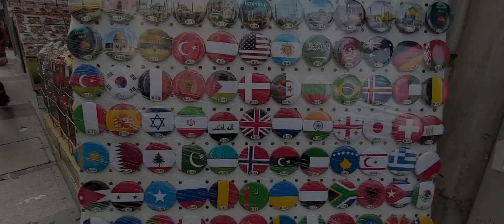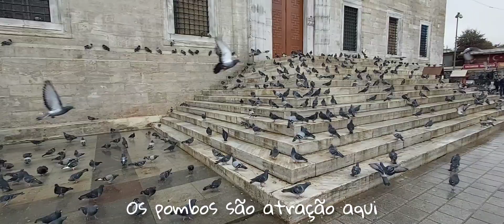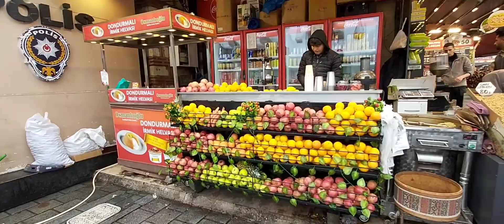ONDE COMPRAR EM İSTANBUL 🛍️| LOJAS ECONÔMICAS| PARTE 2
Ative o CC nas configurações de vídeo para legendas
🛍️Enfim consegui fazer a 2 parte do vídeo " Tem uma 25 de Março em Istanbul" que foi sucesso aqui no canal.
Esse vídeo está mais completo, gravei tudo pra vcs e dei muitas dicas.
É muito fácil de chegar em Eminönü, se vc estiver usando o Marmaray vc para na estação Sikerci, saindo do metrô é só atravessar a rua que vc estará no maior espaço de compras de İstanbul com preço super bacana pra vc economizar nas compras e conhecer as arquiteturas do lugar e a Mesquita Yeni Cami.
Espero ter contribuído com suas dúvidas.

❓Espero que goste do vídeo, se tiver alguma dúvida deixe nos comentários.

VISITE A TURQUIA 🇹🇷